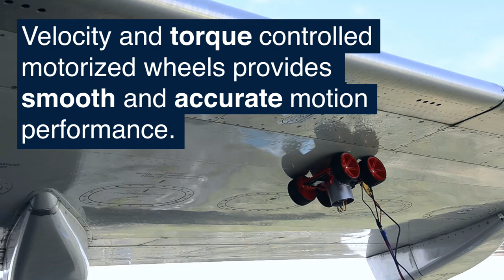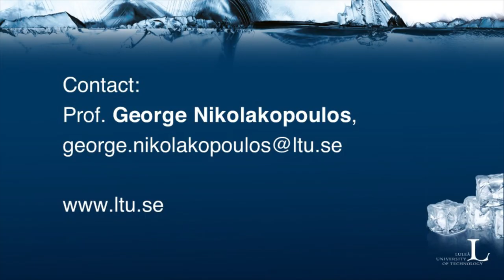Researchers at Luleå University of Technology prove robots can handle aircraft inspection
Successful field trials carried out by the research group in robotics at Luleå University of Technology, have proven that it is possible to have a robot climb on an airplane for inspection purposes.This within the Horizon 2020 project CompInnova.